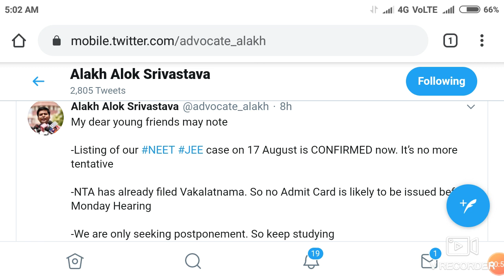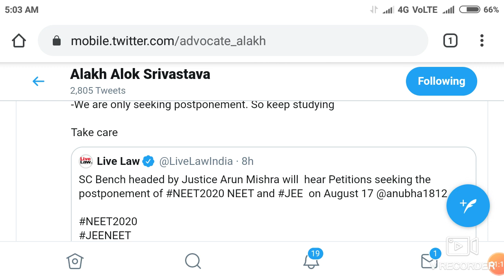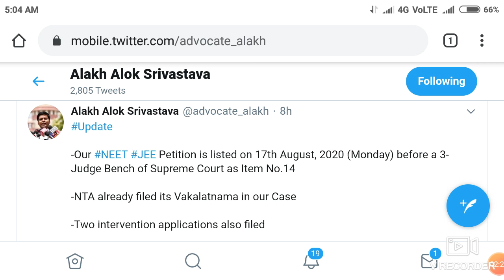Neet / JEE postpone case !! Big update !! New hearing date !! No admit card issue before hearing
In this video I telling about the Neet / JEE postpone case !! Big update !! New hearing date !! No admit card issue before hearing

Harsahay Chopra